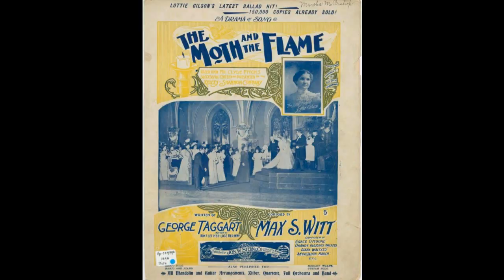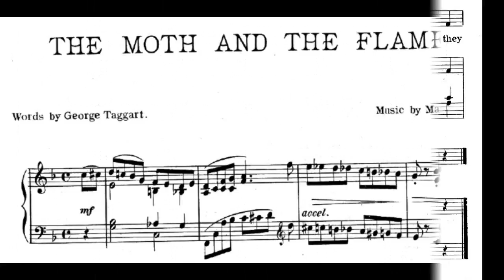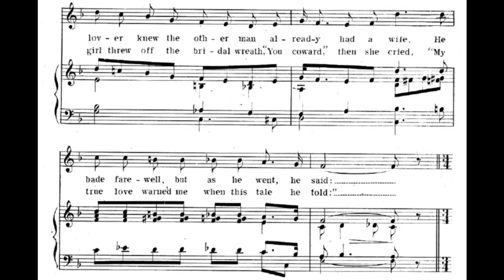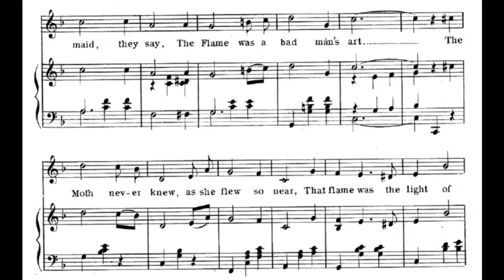The Moth and the Flame (1899)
A drama in song.

words by George Taggart
published by Jos. W. Stern & Co.

1. At a gay reception given in a mansion grand and old
A young man met the girl he used to know
And once again the story of his honest love he told
The love he'd cherished since long years ago
But she sighed and sadly murmur'd
That her childhood love was past
That soon another man she was to wed
The lover knew the other man already had a wife
He bade farewell, but as he went, he said

Chorus:
"The Moth and the Flame played a game, one day
The game of a woman's heart
And the Moth that played was a maid, they say
The Flame was a bad man's art
The Moth never knew, as she flew so near
That flame was the light of shame
But she flutter'd away just in time, so they say
That's the tale of the Moth and the Flame

2. The maiden did not understand the fable that he told
A church was soon arrayed in holy state
A couple at the altar stood before the crowd of guests
When a woman scream'd, "Stop! ere it is too late"
The villain turn'd and saw his wife
And rudely struck her down
Denouncing her as an imposter bold
But the girl threw off the bridal wreath
"You coward," then she cried
"My true love warned me when this tale he told"